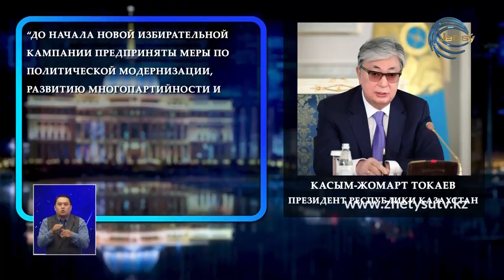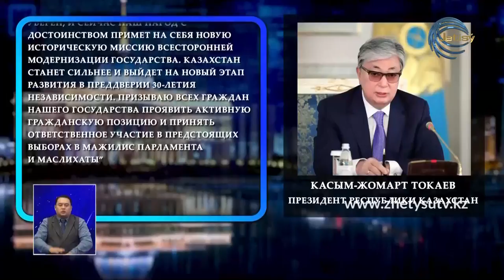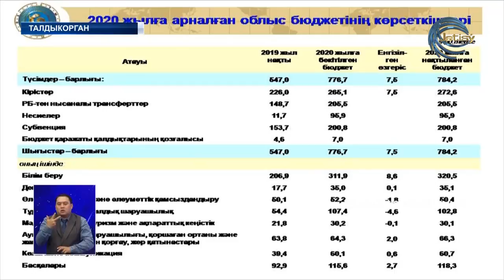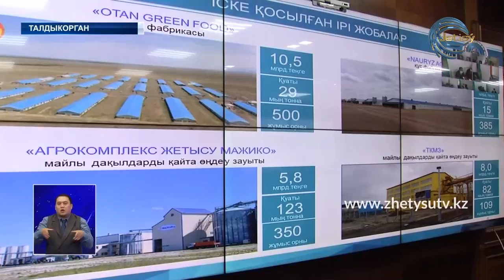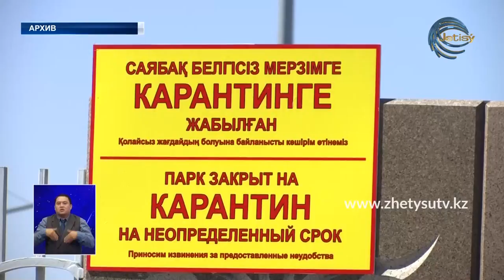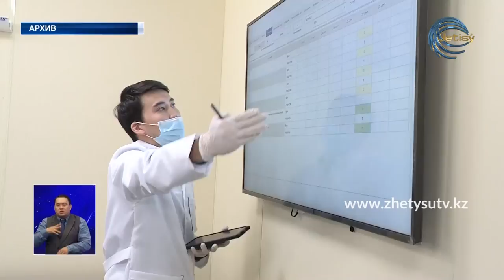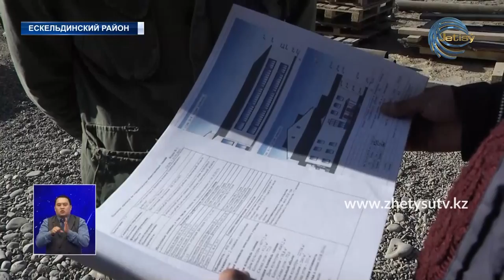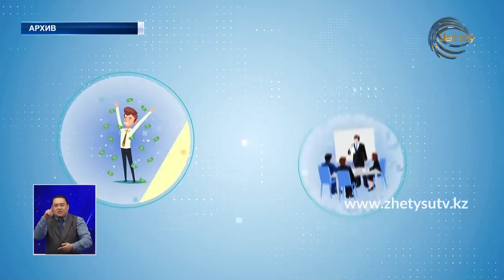НОВОСТИ ЖЕТЫСУ (21.10.20) 21:30